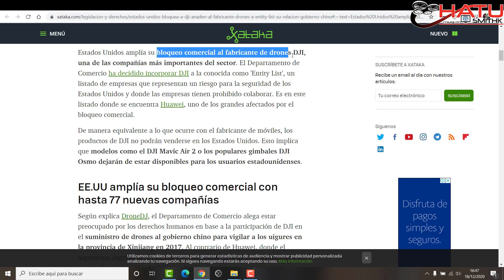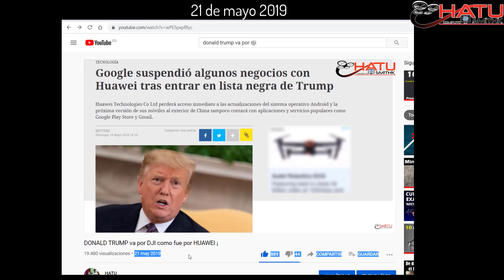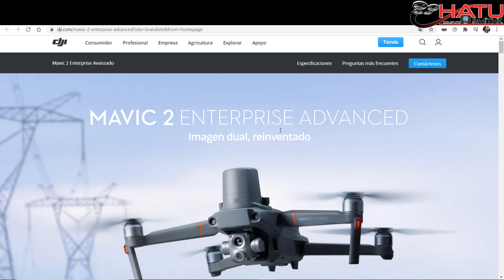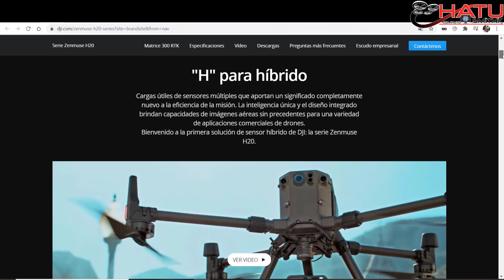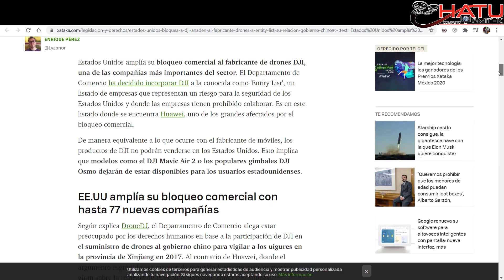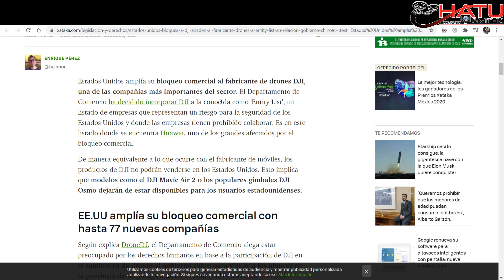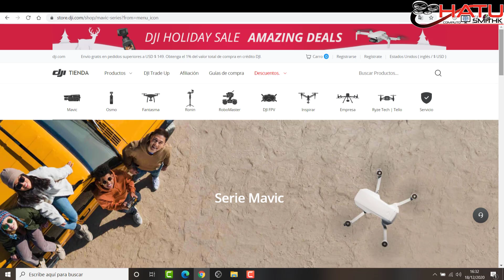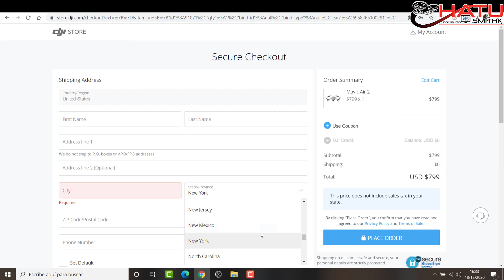ESTADOS UNIDOS BLOQUEA A DJI 2020- QUE IMPLICA ESTO en ESPAÑOL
En este corto video les informo sobre el bloqueo que realizo Estados unidos a DJI y si esto influye en materia de ventas y otros aspectos, respuesta que me dio DJI sobre este bloqueo cuando les pregunte.